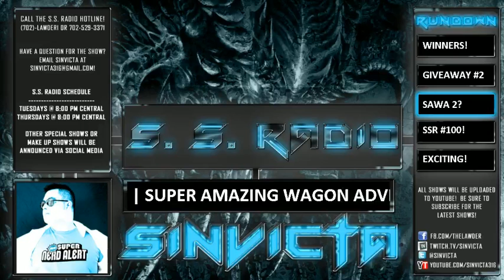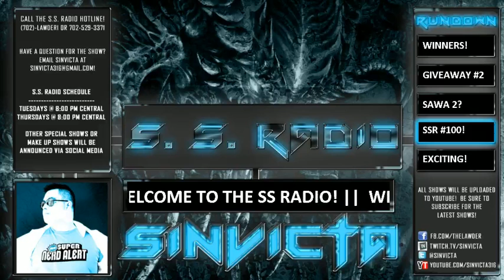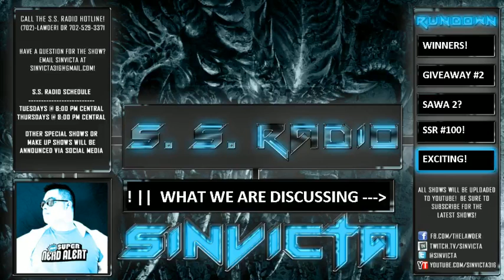S.S. RADIO #98 - GIVEAWAY #2 (4 GAMES TO GIVE AWAY!)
The S.S. RADIO PODCAST featuring Sinvicta aka Lawder is THE FASTEST HOUR ON THE INTERNET! SSR is a gaming oriented podcast / livestream covering everything and anything that we are interested in, currently playing, looking forward to, and more! We also discuss music and some sports as well, BRING THE DISCUSSION TO US!

7:57 - GIVEAWAY #1 WINNERS ANNOUNCED!
10:32 - GIVEAWAY #2 DETAILS AND PRIZES REVEALED!  (see below)
16:40 - SUPER AMAZING WAGON ADVENTURE GETS A HUGE UPDATE, FREE IF YOU OWN THE TOO!!
24:32 - DETAILS FOR THE UPCOMING SSRADIO #100 SPECIAL!
41:00 - SIN REVEALS EXCITING (but incredibly nerdy) NEWS!
Submit a question for the SSRADIO #100 AMA (Ask SInvicta a question about ANYTHING!) to , also be sure to include which game you would like to win AND THE CLIENT!
Example:
"Sin what is your favorite food?"
-Medal of Honor
-Origin